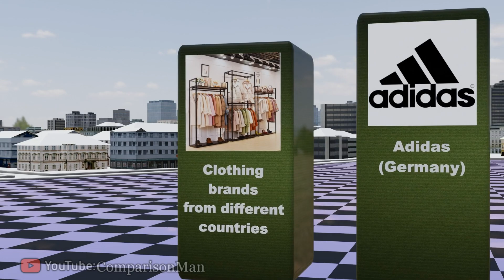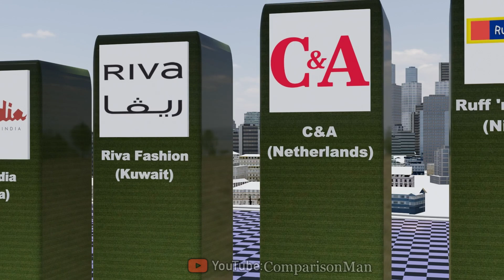Clothing Brands From Different Countries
Now we will look at "Clothing brands from different countries".

CASA City Logo by digitalurban